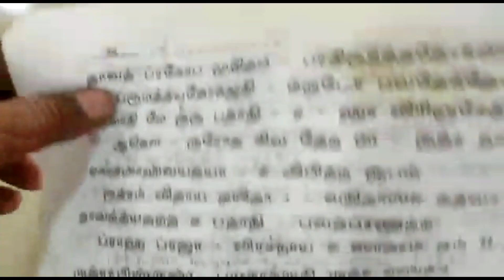Part-1 ,Narayaneeyam Dasakam 10- Shrushti Batham-1 to 5 slokams by Sugantha Varadharajan 🙏